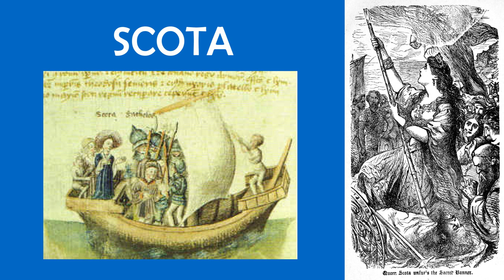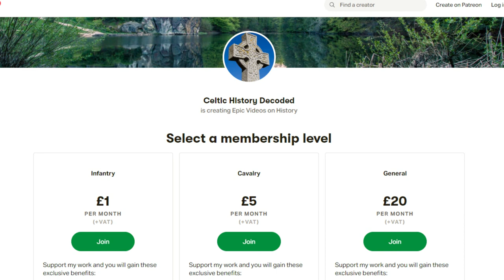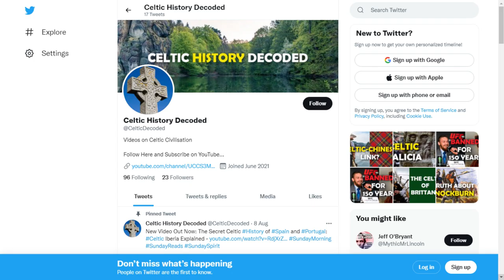Who Were the Scots? Egyptian, Scottish, Irish…? A History of Scotland (The Gaels)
The term Scot is not as straightforward as it may sound. To many, Scot simply refers to anyone from Scotland. Although this may be true, Scot was also the name given to a cultural and territorial group that occupied the western part of ancient Scotland.

Historically, Scotland was made up of numerous peoples, including the Picts, the Britons, the Angles, and the Scots (also known as the Gaels). In fact, it was the merger of two of these groups, the western Scots and the northern Picts, that created the first early Scottish kingdom in the 9th century AD, known as the Kingdom of Alba. The Picts and the Scots had previously fought on the same side, including in 297AD, when a Roman writer spoke of the “Picts and Irish [meaning Scots] attacking” the Roman forces at Hadrian’s Wall.

The Scots inhabited the western region of modern Scotland, known as Argyll (meaning Coast of the Gaels). A Gaelic kingdom ruled this region of ancient Scotland and parts of ancient Ireland for centuries, known as Dál Riata. This kingdom speaks to the connections that have existed for centuries between parts of Scotland and Ireland.

In fact, when you hear Gael, you may think of Ireland, and for good reason. Those history buffs out there will also know that for centuries, Ireland was also commonly referred to as Scotia. This was because Scoti was originally the Latin name used by the Romans for the Gaels in general, whether in Ireland or Scotland. As well as Hibernia, the Romans referred to Ireland as Scotia. This make things quite confusing, as early Ireland and Scotland were both referred to as Scotia for centuries.

It seems that somewhere around the 10th and 11th centuries AD, Scotia began to refer mostly to what we today call Scotland. However, Ireland was still called Scotia, or a variation of Scotia, at times. At one point around the Scottish Wars of Independence in the 14th century, Ireland was referred to as Scotia Major (greater Scotia), and Scotland as Scotia Minor (lesser Scotia).

References to Scotia can also be found in various mythological stories of Ireland and Scotland, mainly in reference to Scota. In one mythological account, Scota, the daughter of an Egyptian pharaoh, is said to have married Nel, who was the son of a Scythian king, Fénius Farsaid. Scota and Nel then had a son, called Goídel Glas, who is said to have created the Goidelic languages, three of which still exist today: Irish, Scottish Gaelic, and Manx from the Isle of Man.

This family and their descendants are said to have spend time in Egypt, before fleeing to the Iberian region of Spain and Portugal, to then finally settle in Ireland. Therefore, in certain mythological accounts, Scota and her ancestors are said to be the ancient ancestors of the Scots or Gaels.
As with many origin stories, the question always becomes: where does mythology end and history begin?